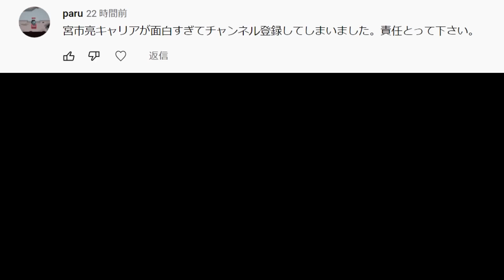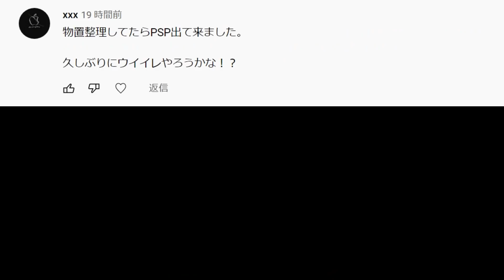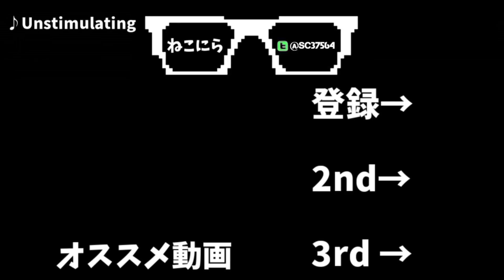【オファーを待つのもプロの仕事】 #11 宮市亮を世界最速WGにするキャリアモード【FIFA22】